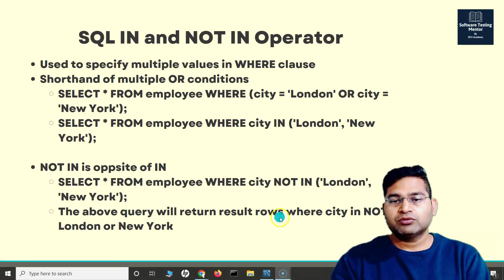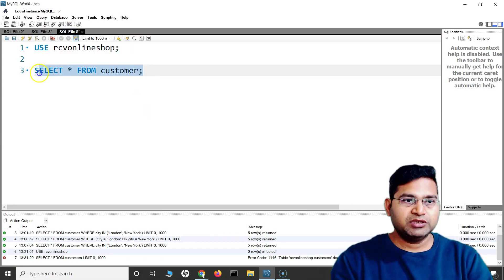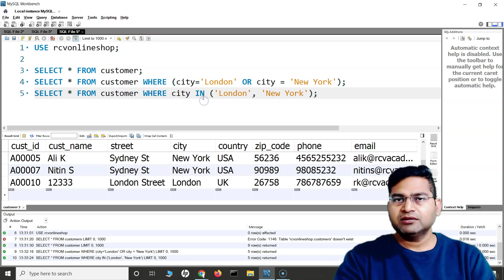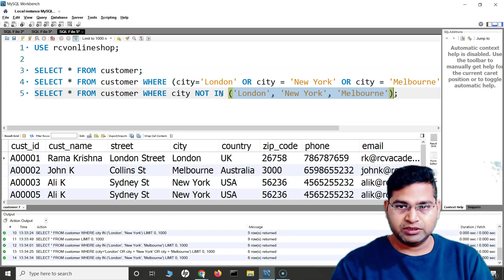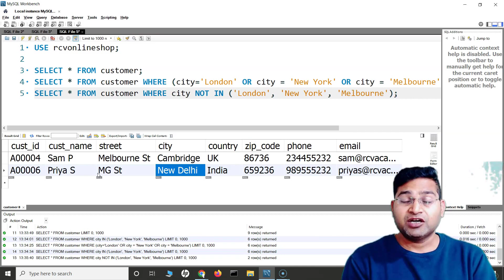SQL Tutorial #12 - SQL IN and NOT IN Operators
In this SQL Tutorial, we will learn about SQL IN Operator and SQL NOT IN Operators. SQL IN operator allows you to specify multiple values in a WHERE clause and it is shorthand for multiple OR conditions.